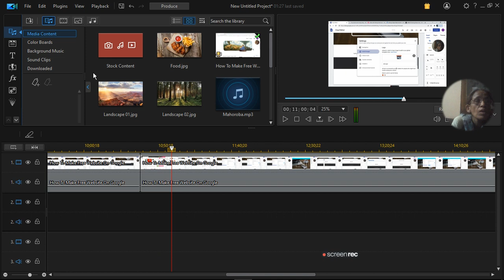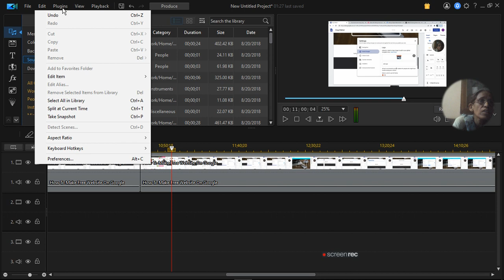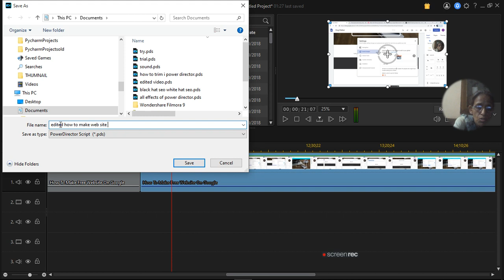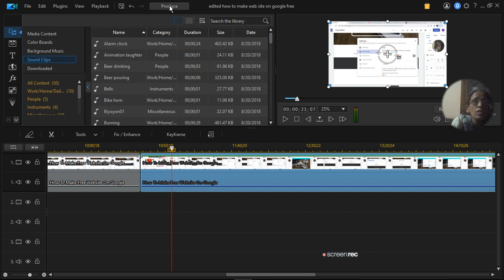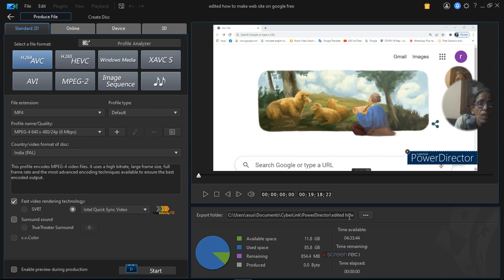How To Split Trim And Edit Save Any Video In Cyberlink Power Director | ratan agarwal it informer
How to split trim and edit save  any video in Cyberlink Power Director

To trim a video or audio clip, do this-
1. Select the clip you want to modify.
2. Click Trim. The Trim option panel opens.
3. Enter a mark in and mark out time.
4. Navigate to the desired time position using the playback buttons.
5. Click the Mark in and Mark out buttons.
6. Click Close to close the option panel.

How to edit video using different menu and shortcuts-
1. Edit menu- Editing of Color board,  Background music, sound clip,animation,
2. Plugins menu
3. View menu – timeline mode, storyboard mode, zoom in or out, start or end clip position
4. Play background menu-playback mode ,play pause, stop, previous unit, next unit, goto, fast forward, adjust system volume, mute on off etc,
How to save project-
Produce video in mp4 form by setting in power director

Questions asked-
How do you cut a clip in power director?
How do I cut unwanted parts of a video?
How do I speed up editing in PowerDirector?
How do I trim and split a video in PowerDirector?
How can I edit a video faster?
How to save project in power director?